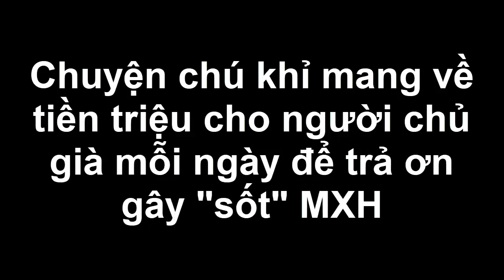Chuyện chú khỉ mang về tiền triệu cho người chủ già mỗi ngày để trả ơn gây "sốt" MXH